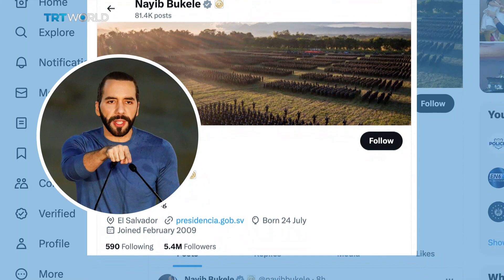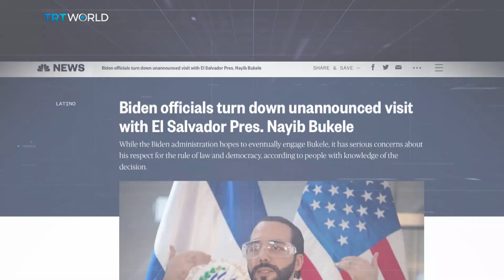World’s Hardest President drops murders by 92% - has 90% approval!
El Salvador has been one of the most dangerous countries in the world due to massive gangs. Then Nayib Bukele came along. The populist president has implemented his iron fist policy - arresting tens of thousands of gang members. It’s sent his popularity skyrocketing - with an approval rating of around 90 percent. But his critics accuse him of endorsing brutality, human rights abuses and increasing authoritarianism.  Out of El Salvador , we are joined by Noah Bullock, Executive Director of Fundacion Cristosal, an NGO that is outspoken on what it sees as Bukele’s trampling of human rights Carolina Jiminez Sandoval from the Washington Office on Latin America and regional experts Javier Farje and Luke Taylor.